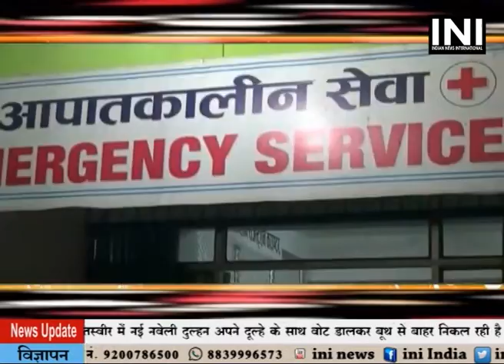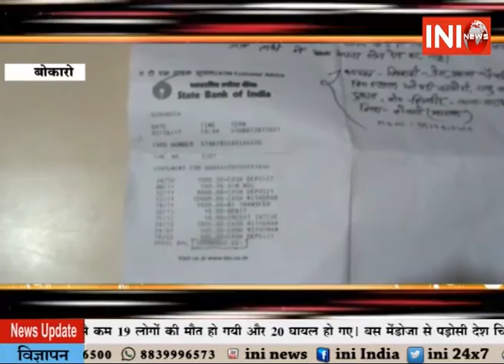25 Lagatar INI News 19 02 2017